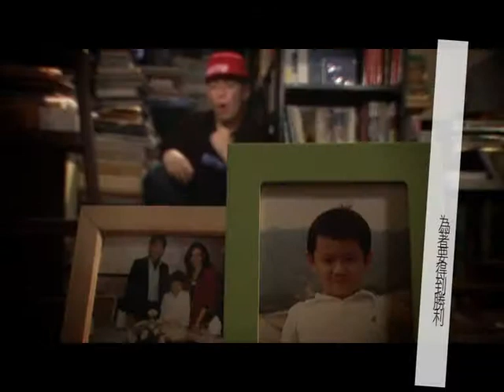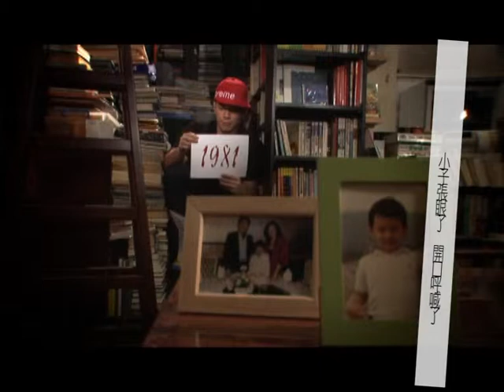K歌仔 ﹣ 何基佑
曲詞監：何基佑/周永恆
編：周樂

Chorus
願K歌送給你 在夢中都會哼起
你帶動我跳起 跌跌碰碰冇有怕有你就會飛
仍在呼吸要爭氣 為著要得到勝利
為何我會撐得起 全憑有每個你你你你你共你

Verse 1
那個八零年　細說那從前　於媽媽腹中
她心中初生的笑臉
小子張眼了　開口呼喊了
生於褔中的他已發覺 有被愛需要
天資本不算聰敏 笨極都不算最笨
數學佢最差 發夢最耍家
有志向 要報國 要奮勇 要做警察
街邊燒賣一買六串轉個彎再
抽抽閃卡終於失去預算 （我點算）
創意有貨悔意無喎 跌過哭過
一不小心仆親右臉有達喇喎

（Rap）十四歲決定移民 到外國落地生根
本是同根生 變左加拿大人對自己講過
無論食幾多加拿大塵
有一日 一定要 他日一定要 返老家目訓
試過反叛 試過覺得好悶
試過離家出走 留到凌晨三點半
我哭泣 阿媽更哭得 痛苦究竟為乜?
(Chorus)

Verse 2
爸媽不再笑 爸爸失去了 爭執聲中聽到
爸爸媽媽不愛了
小子開了竅 返香港跑與跳
孤單中擠塞中擠迫中 自我掙扎
工作每日只有工作 試過感到乾涸
又試過去揮霍 （再揮霍）
用性愛找感覺 至發覺 失去愛的感覺
有女友有了錢 卻未滿足過
空虛感告訴我 要收手了
這首歌唱到太過高音了
我再次哭 對鏡呼 叫喊聲
將我吵醒了 先知道上帝重要

（Rap）故事講到 媽媽回歸始終喺香港好
爸爸身體唔好 最後魂歸天堂口個度
我要撐起成個家，孝順我媽媽
佢一直去到宜家都係我朵小花
要多謝每一位老友你地溫柔嘅問候
fans寄比我嘅電郵 上帝嘅保守
呢首歌 我寫嚟 要為你地播

PS: I love you all!